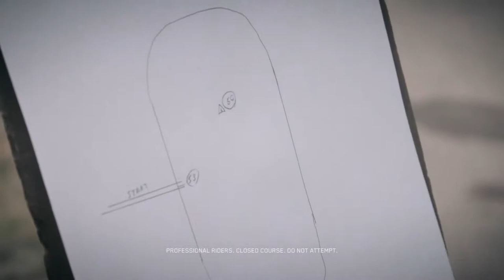Record Setting Octane Victory Motorcycles